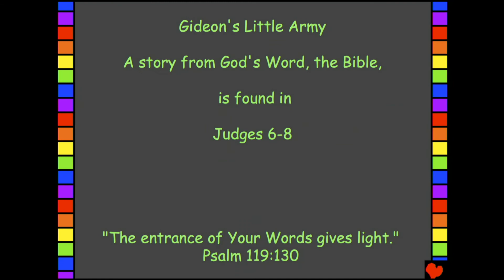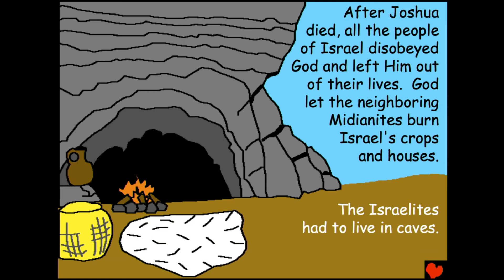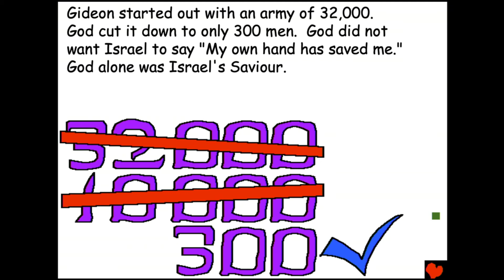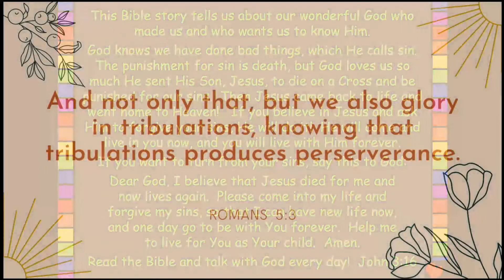May 23, 2020: Ilocano Sabbath